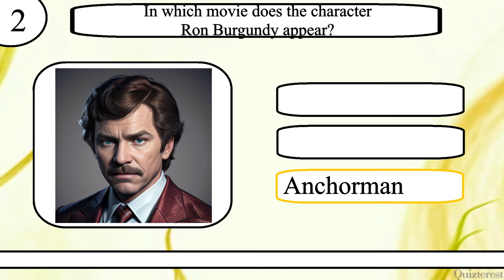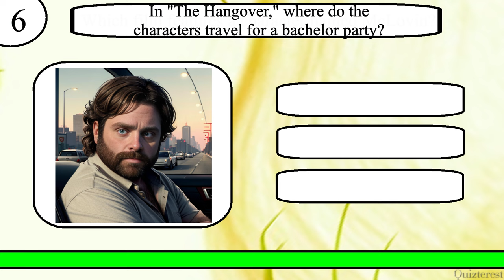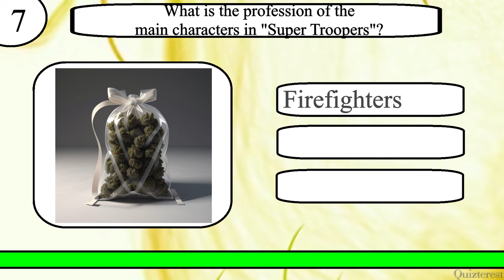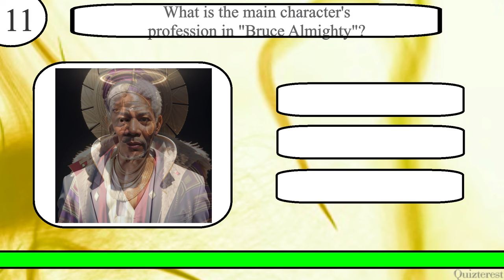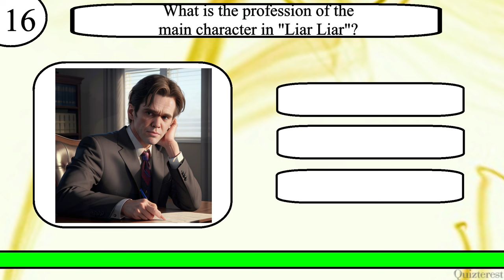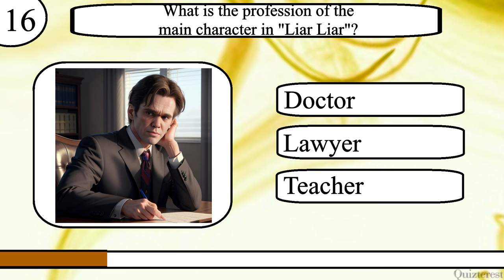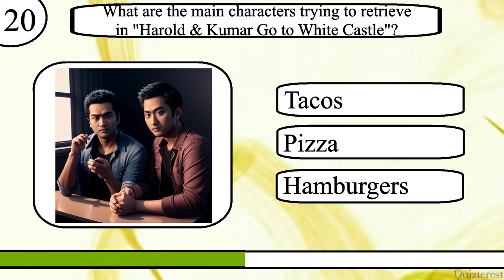Think YOU Know Comedy Movies? Only Real Comedians Can Ace This 20 Question Comedy Trivia Quiz!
Test your knowledge of Comedy Movies with this 20 question quiz from Quizterest.